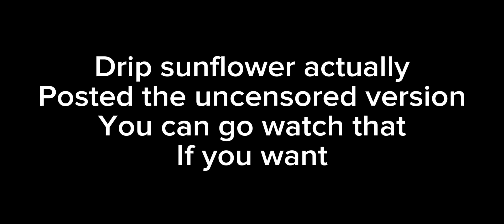Baldi’s spare ruler (but it’s actually baldi CENSORED)